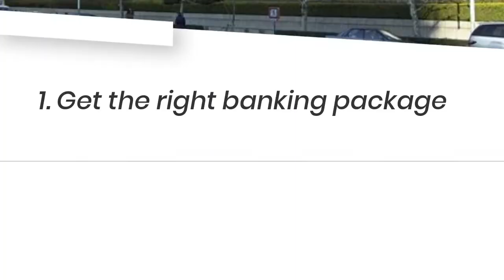9 Money rules That Rich and Wealthy People follow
Follow this Rules and be rich